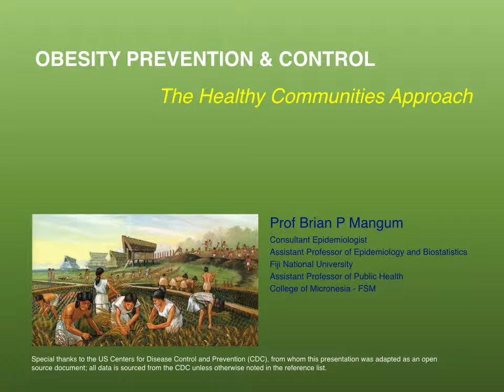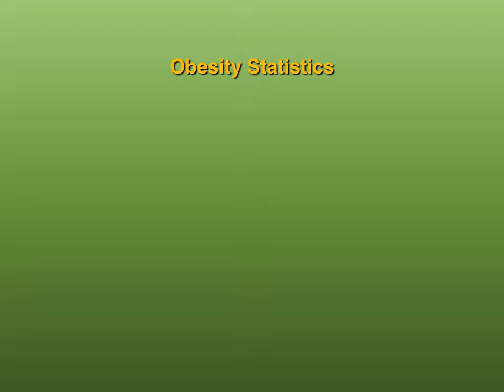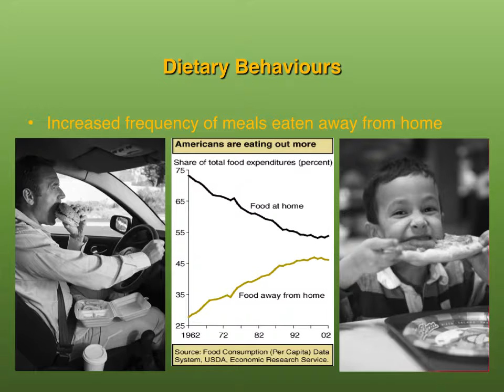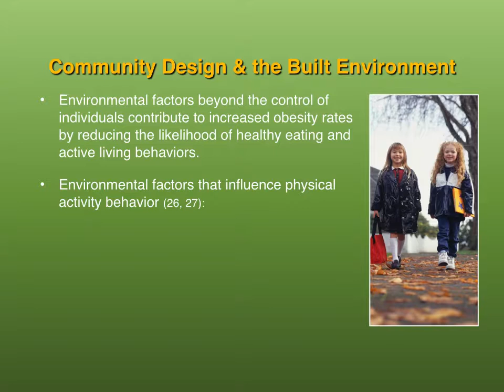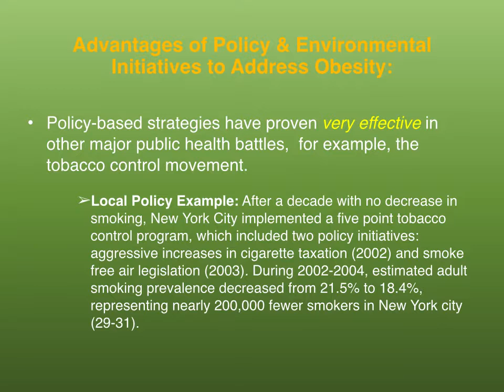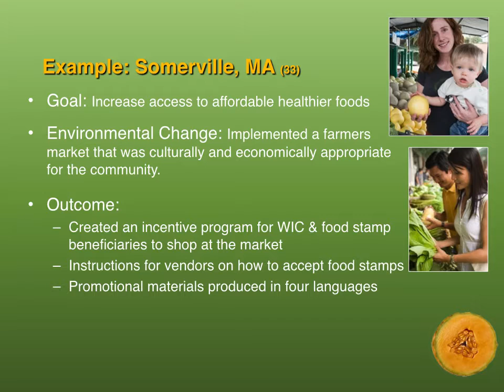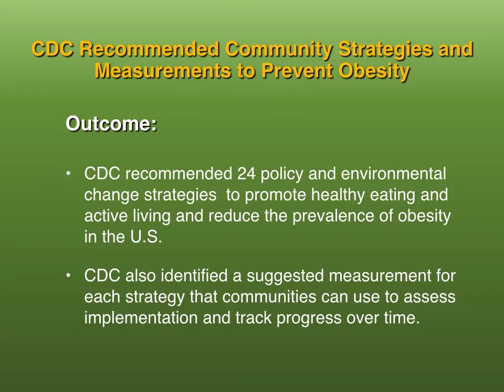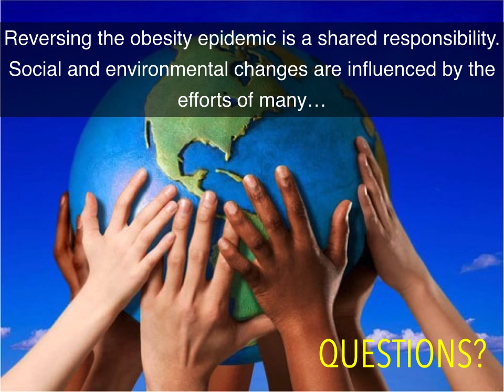Obesity Prevention and Control: The Healthy Communities Approach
In this presentation we will look at obesity prevention and control programs which are community-based, and focused on developing a collaborative framework between communities and other stakeholders, including governments and non-governmental actors.  The focus is on not only understanding how these approaches can be used and adapted for the Pacific community, but also the need for collaboration between stakeholders from all sectors of the economy in the development of such.